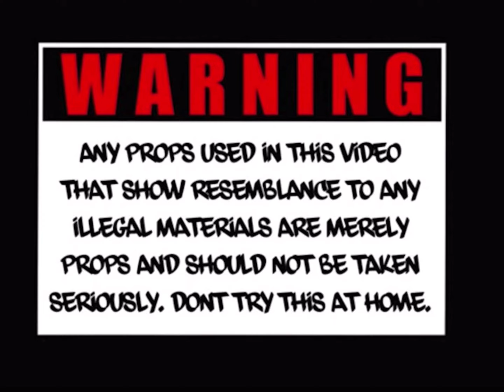CASAMIGOS - N$B-GOONIE x SMOOVE Q (official music video)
N$B-GOONIE - Stream/Download stacy mcgee

No hook pt2 -